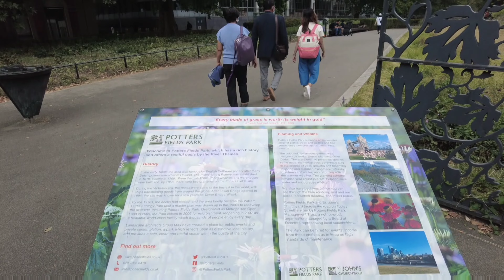My First London Experience ...London Tower Bridge / River Thames 🇬🇧🇬🇧🇬🇧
Tower Bridge is a Grade I listed combined bascule and suspension bridge in London, built between 1886 and 1894, designed by Horace Jones and engineered by John Wolfe Barry with the help of Henry Marc Brunel.